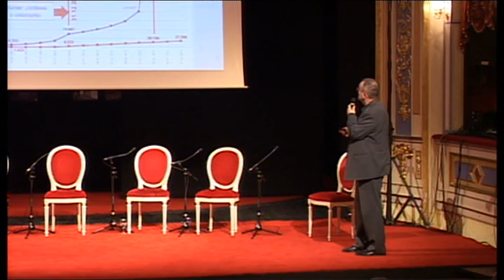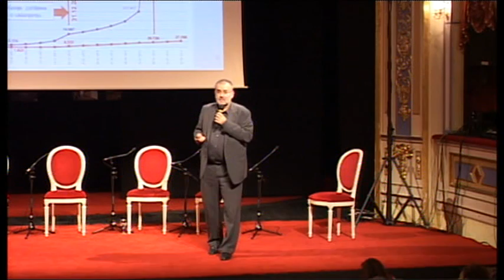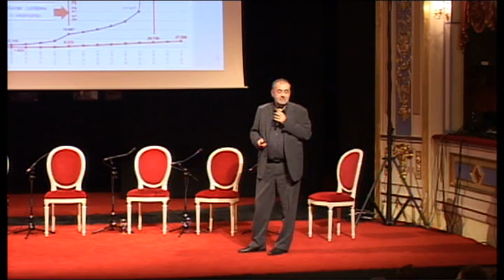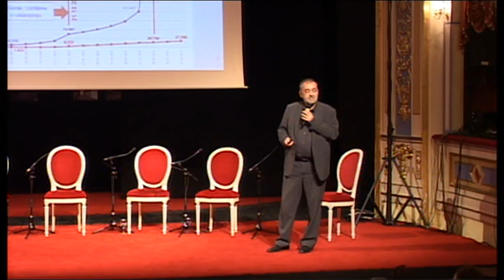4. kongres hrvatskih arhitekata, Rezime procesa legalizacija. Predstojeća sanacija. 1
Davorin Oršanić, dipl.ing.arh., pomoćnik ministrice za inspekcijske poslove, MGIPU
prof.dr.sc. Tihomir Jukić, dipl.ing.arh., Arhitektonski Fakultet u Zagrebu -